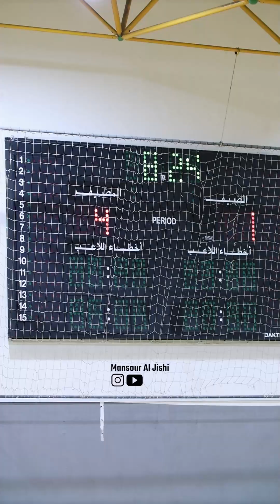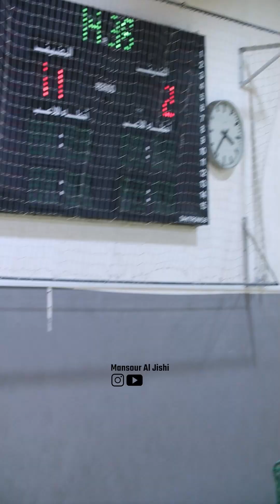[Handball] [KSA - U12 | Semi Final] Safa vs Hilal | 2024 الصفا × الهلال - تحت 12 | نصف النهائي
Highlights - أبرز اللقطات

i missied 13 min of the game
ناقصة 13 دقيقة من المباراة

Saudi Arabia Handball tournamnet for under 12 years old

the game system is 3 sets/runs
Safa wins 3-0

بطولة المملكة العربية السعودية لكرة اليد لفئة تحت 12 سنة
تاريخ 25 شوال 1445 هـ

المباراة بنظام 3 أشواط
فاز الصفا بنتيجة 3-0